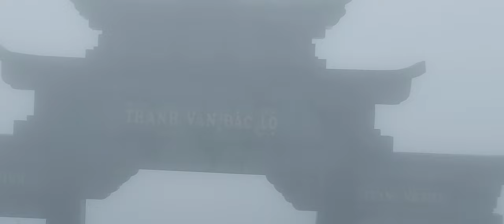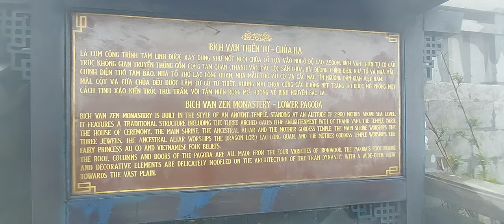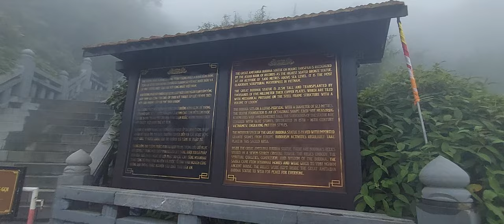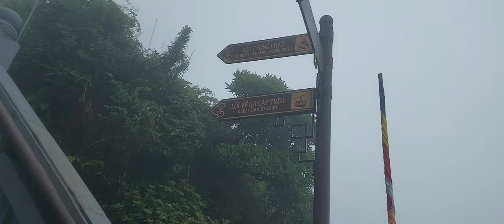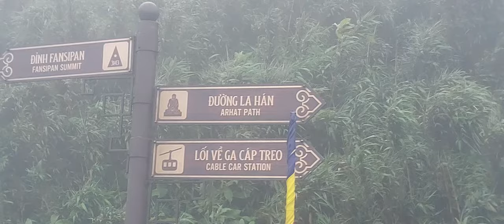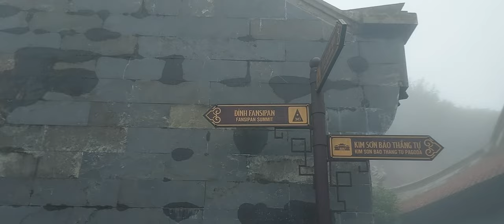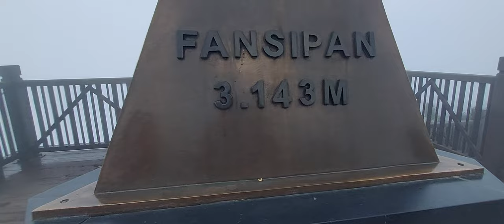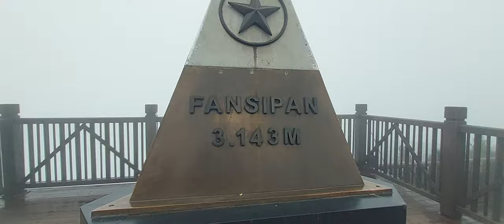kapal ng fogs walang clearing 😢